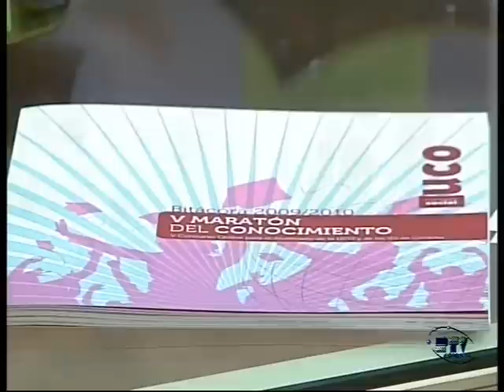ENTREVISTA CTVE 18 01 2011, 6º Maratón del Conocimiento.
El Consejo Social de la Universidad de Córdoba nos presenta la "Sexta Edición del Maratón del Conocimiento", una aventura en la que demostrar tus cualidades intelectuales te llevaran a ganar algunos premios.